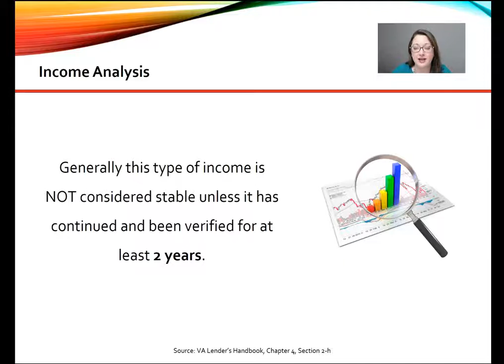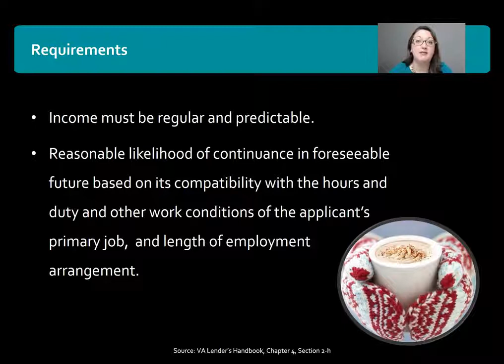VA Loans - Evaluating Overtime, Part-time, Bonus, and 2nd Job Income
VIDEO CREATION DATE:  October 10, 2017

2019 CampusMortgage®. Without the prior written permission of Mortgage University, Inc. (DBA CampusMortgage), no part of this video/content may be used, reproduced or transmitted in any form.